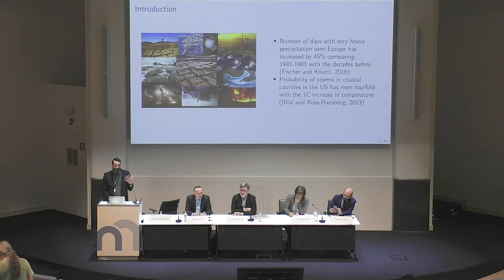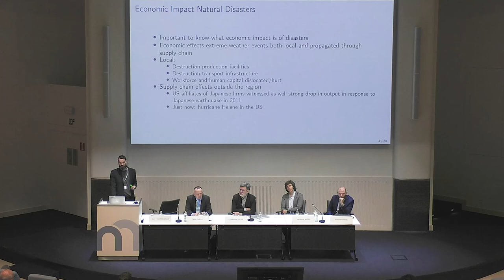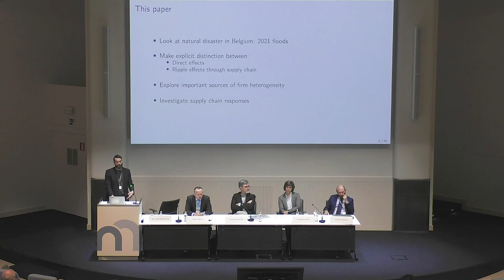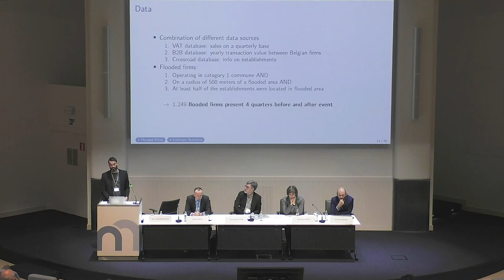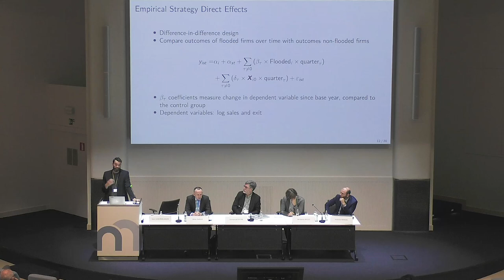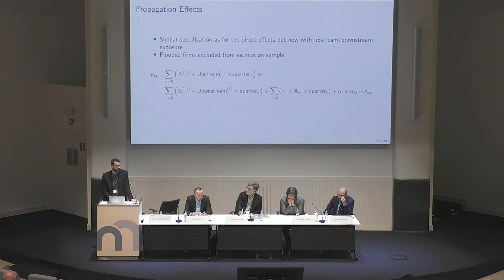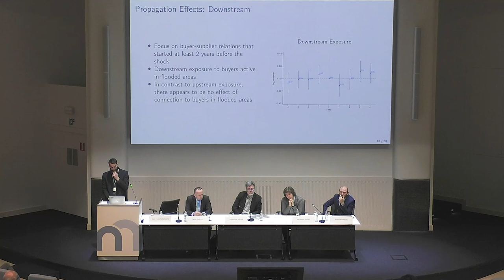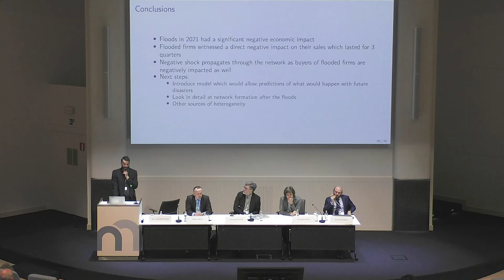A bridge over troubled water: flooding shocks and supply chains